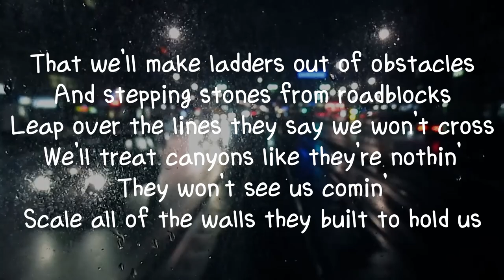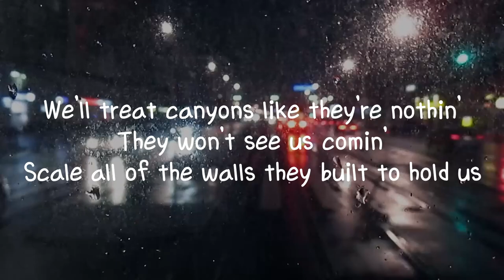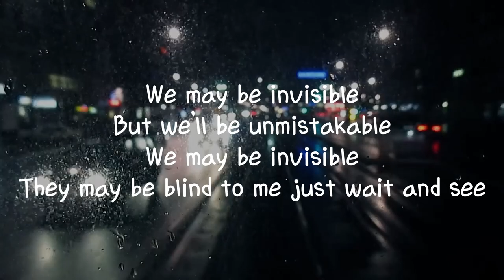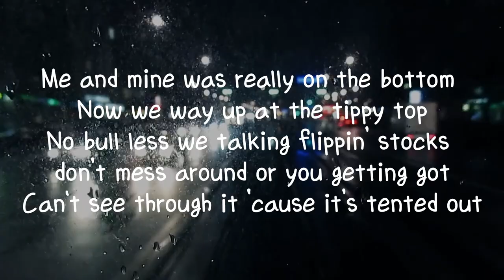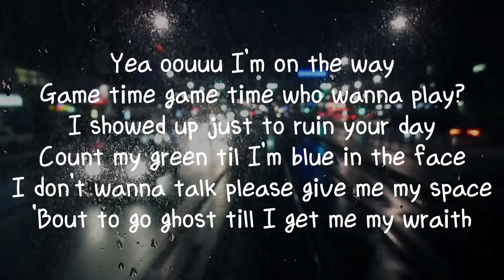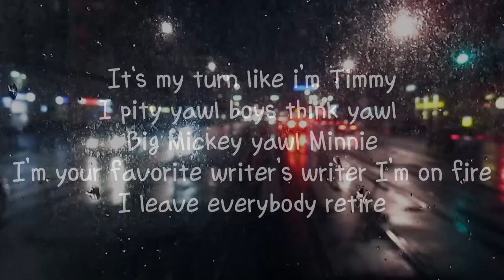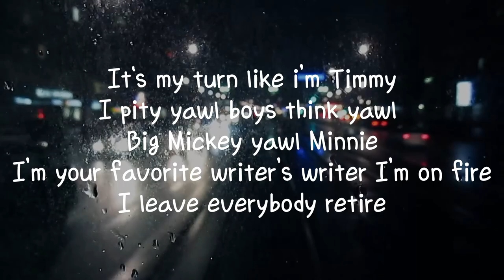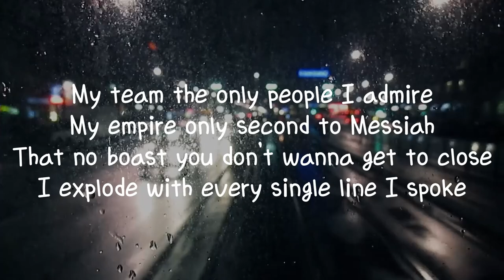[lyrics] Wait and See by WEARETHEGOOD / To all the doubters doubters To those who don’t believe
🎁Lyrics

Wait and See / WEARETHEGOOD
To all the doubters doubters
To those who don’t believe
This is the hour hour
You’ll see

That we’ll make ladders out of obstacles
And stepping stones from roadblocks
Leap over the lines they say we won’t cross
We’ll treat canyons like they’re nothin’
They won’t see us comin’
Scale all of the walls they built to hold us

We may be invisible
But we’ll be unmistakable
They may be blind to me just wait and see
Just wait and...

To all the haters haters
Those filled with jealousy
The naysayers prayers
For defeat…

But we’ll make ladders out of obstacles

Last time I warned y'all now this time
I'm just sending shots
Thought that I was some yes man
I’m bout to show y'all that I’m really not

Me and mine was really on the bottom
Now we way up at the tippy top
No bull less we talking flippin’ stocks
don’t mess around or you getting got
Can't see through it ‘cause it’s tented out

Yea oouuu I’m on the way
Game time game time who wanna play?
I showed up just to ruin your day
Count my green til I’m blue in the face
I don’t wanna talk please give me my space
‘Bout to go ghost till I get me my wraith
Flow to fast can’t get with my pace
I’m spazz on it soon as Quinten
give me that bass
Boom boom boom boom!
Want all the smoke like a chimney

It's my turn like i’m Timmy
I pity yawl boys think yawl big Mickey yawl Minnie
I’m your favorite writer’s writer I’m on fire
I leave everybody retire

My team the only people I admire
My empire only second to Messiah
That no boast you don’t wanna get to close
I explode with every single line I spoke

Remember when they laughed at me like I’m a joke
Now I control the masters of lines they quote
Haters talk now everybody quiet though
Surprised to see that I can go as high as I can go
Told you a long time ago that I’m….

I should...I should…
Oh you lucky I don’t…
OOOHHHH

This video will not be released in any case without official permission.
Some or all of the images cannot be replicated, transferred, distributed, or changed to use.

Mood
Uplifting, Powerful, Exciting, Carefree, Groovy, Hopeful, Serious, Dramatic, Tense, Dark

Video Theme
Technology, Time-Lapse, Vlog & Commercial, Road Trip, Travel, Sport & Fitness, Lifestyle, Building & City, Nightlife, Fashion, Industry, Aerials, Slow Motion

Instrument
Percussion, Bells, Synth, Vocal, Backing Vocals, Keys, Electronic Drums, Claps & Snaps

Tempo
Medium

Genre
Pop, Hip Hop, Electronic